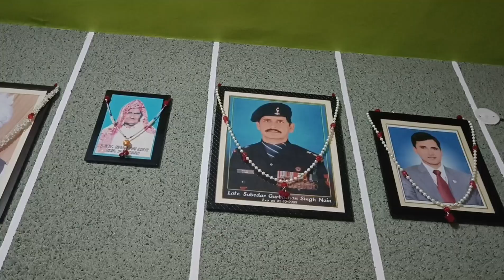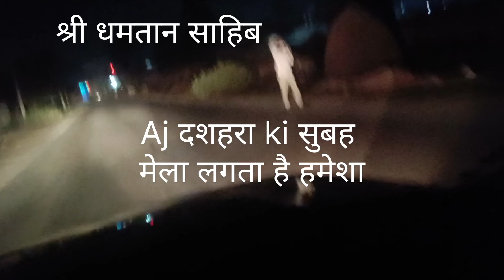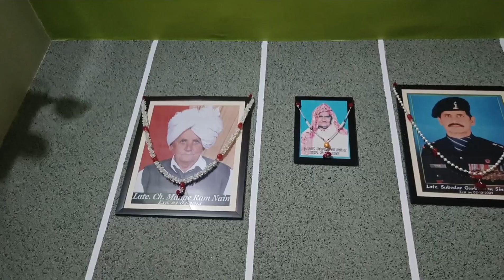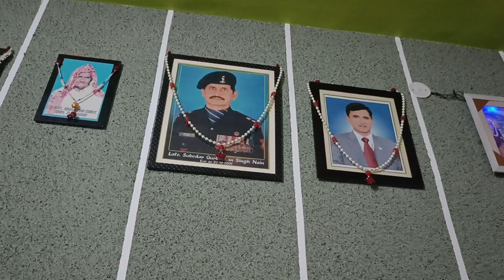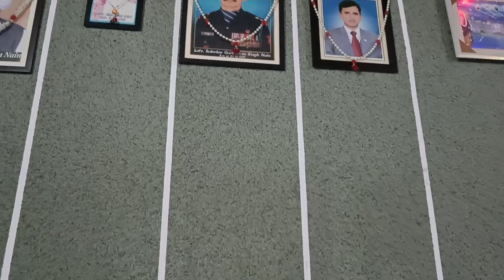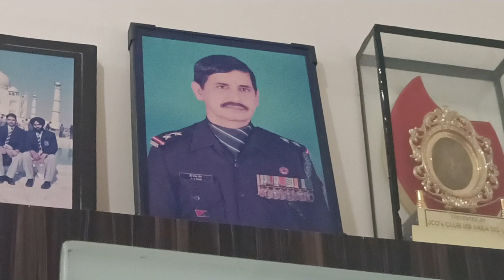tohana चलो mummy संग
Mummy ki boli itni ठंडी & मीठी होने का राज👆

every district मेरा अपना h infact Sari दुनिया ही मेरी है,ऐसा कोई particular place nhi jo m khu k vha k log apne nhi h🤗🙏